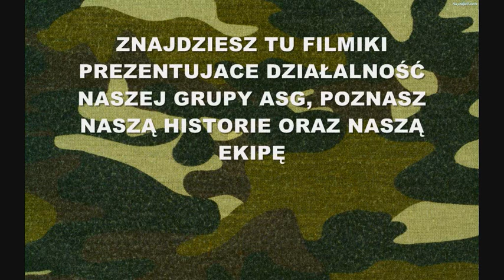Informacje dla nowych widzów na kanale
Witajcie. Ten materiał ma za zadanie chociaż w niewielkim stopniu przedstawić co znajdziecie na kanale ASG Działoszyn Team. A jeżeli mało wam w nim informacji, to zapraszam do wglądu w nasze materiały, na pewno znajdziecie ich tam więcej :)